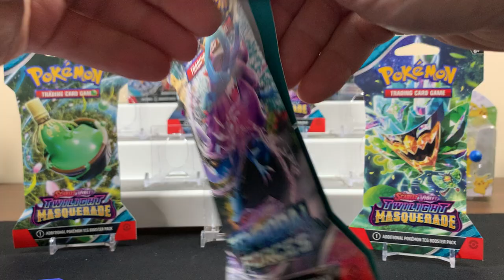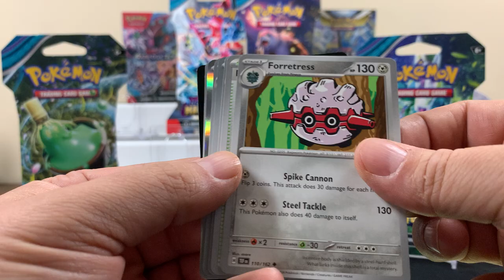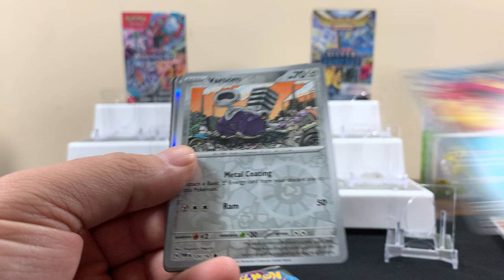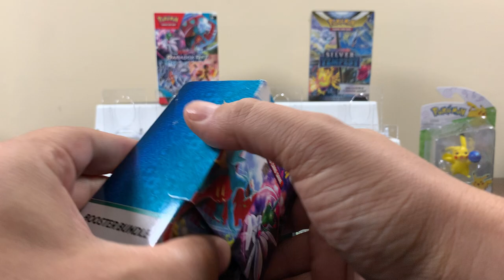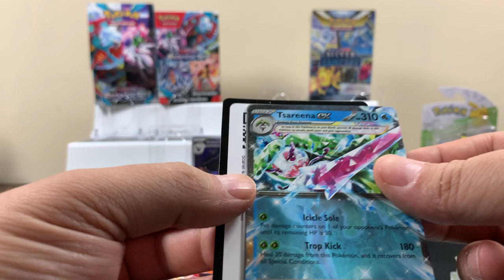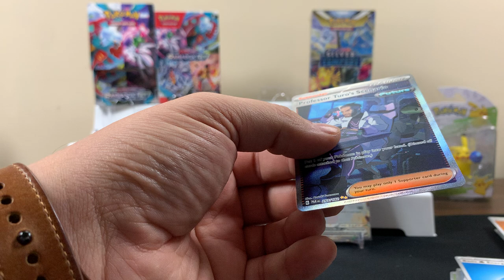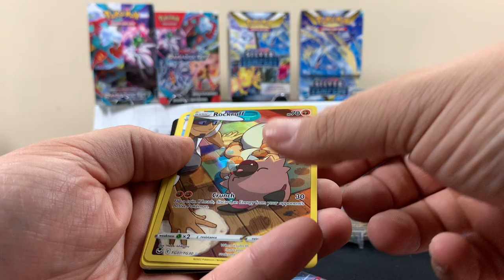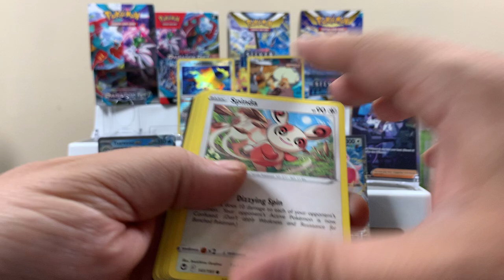Pokémon BUNDLE BOXES & BOOSTER PACKS Opening! WHICH SET PRODUCED THE BEST CARDS?!? TCG! 💪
Pokemon mixer! Opening 4 different sets.  Silver Tempest, Paradox Rift, Temporal Forces, and Twight Masquerade! Which trading card set do you like best? Get them code card, first come first serve!

PLEASE show us some love, it really helps the channel!